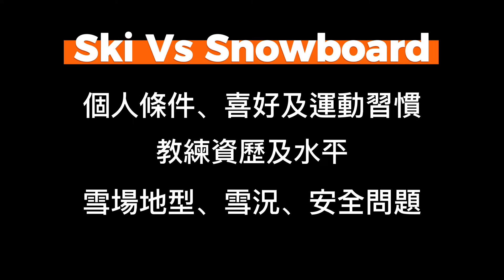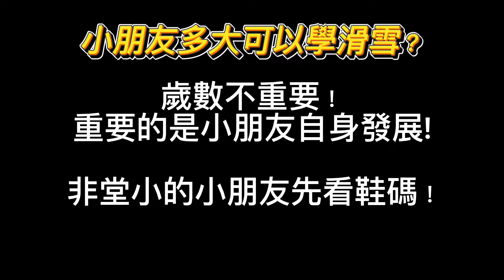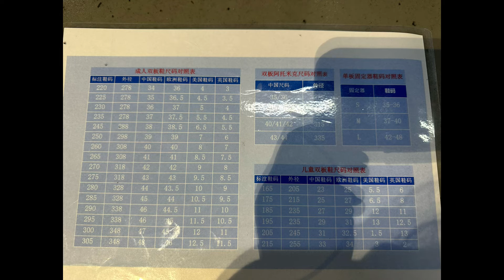新手滑雪教學：第一次滑雪應該選Ski 還是Snowboard? 小朋友幾歲可以開始學滑雪？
滑雪教練 Lorraine（寶寶）和你分享一些新手學滑雪的常見問題！

00:00:56 零基礎應該選 ski 還是 snowboard?
00:02:53 小朋友應該幾歲才開始學滑雪？學那種比較好？

以下是我的資歷：
Lorraine （ 阿B、寶寶），我可以用廣東話、英文、國語教學，初級至進階單/雙板都能教。
- 加拿大 CASI 單板教練 2 級
- 加拿大 CSIA 雙板 Ski 教練 2 級
- 紐西蘭 NZSIA 雙板自由式 Free Ski 1級
- 紐西蘭 NZSIA 兒童教學証書
- 加拿大雪崩拯救 1 級
- 中國國職滑雪指導員五級
- 中國大眾滑雪技術等級認證考官

以下是當時我在二世古跟二世古最 Cool 中文滑雪學校 "TheBaddiesXX" 時教容祖兒滑雪時的影片：

我會在廣州、深圳及日本教滑雪，以下是我寫過的滑雪場攻略及分享：

廣州滑雪場 （前廣州融創雪世界，現廣州熱雪奇跡）：
- 廣州融創滑雪：買雪票疑難/需要帶甚麼裝備？應該在雪場外的店鋪租雪板嘛？

日本：
北海道二世古/二世谷 (Niseko)滑雪全攻略 ：雪場評論、交通、住宿、景點：
北海道雪場 Ski In Ski Out 住宿: 二世古、留壽都、富良野、十勝Sahoro大集合 ：
日本滑雪場2023-24營業時間合集大集合（開業/關山、每天經營時間）：
樹冰觀光和傳統溫泉鄉 – 日本東北藏王温泉滑雪場全攻略：
野澤温泉村滑雪懶人包 – 在地教練分享住宿、交通、飲食、雪場：